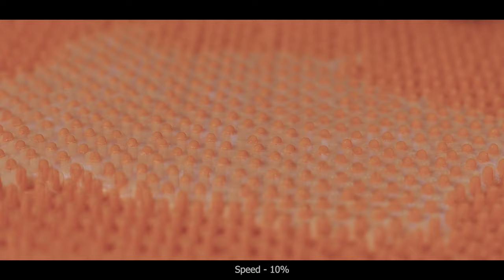ASMR Puppy Dog Enjoys Frozen Goats Milk LickiMat Satisfying Relaxing Tingly Eating Sounds No talking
Watch Spencer enjoy some delicious and healthy goats milk on his lickimat.
Goats milk is loaded with probiotics and is easier to digest. It is also a great source of protein, vitamins, minerals and electrolytes.

Lickimats are designed to soothe and calm your dog by encouraging licking and enriching their treat experience.

**This is an ASMR video. Headphones are recommended.

My Camera Gear
Sound Recorder